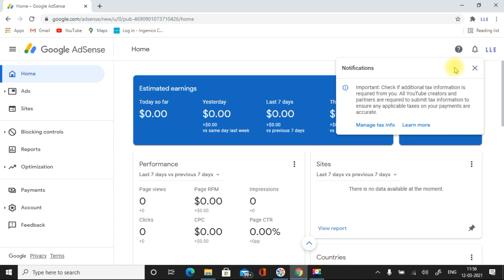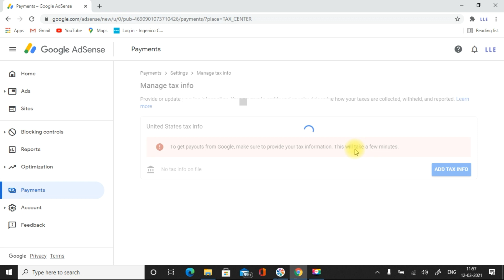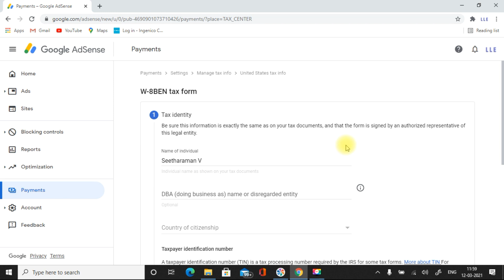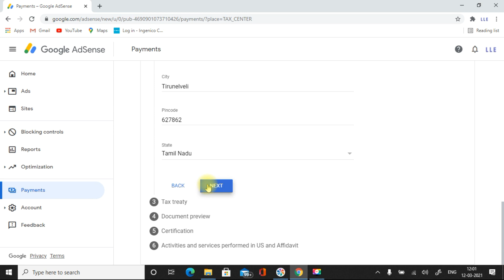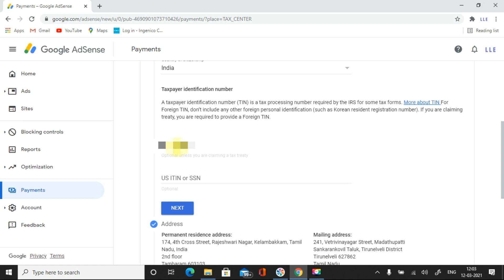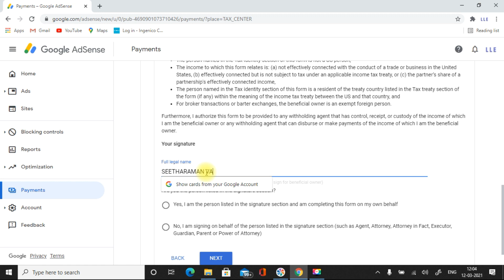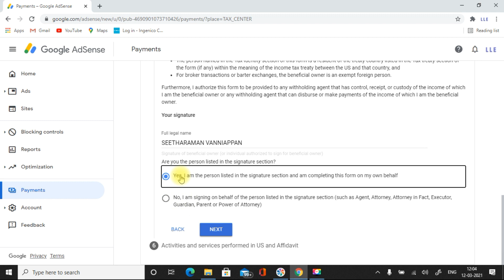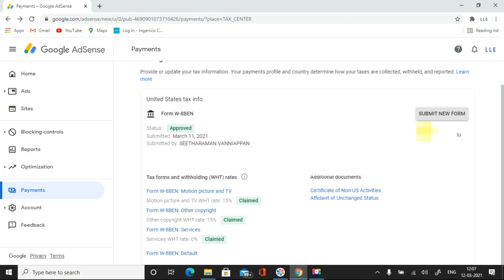How To Fill Tax Info Form in Adsense | Adsense US Tax info filling notification details steps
How To US Tax Info Form in Google Adsense For Youtube in English

This Video Explains how to fill the US tax info notification which we received in adsense account of google or youtube. This adsense tax information need to fill by both individual or business who is earning money from the google adsense account. In case of failed to submit the US TAX info in to your adsense account, your monthly payout will be on hold till you completes US TAX information.

W-8 Tax form type:
W-8BEN - For Individuals